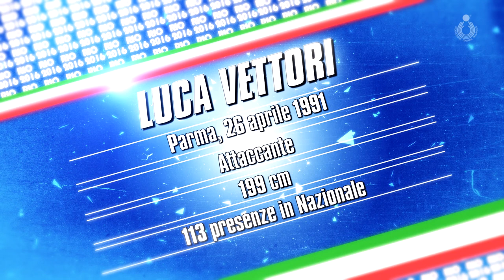Luca Vettori - Rio 2016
Il videoprofilo dell'attaccante azzurro, tra i convocati del CT Blengini per i Giochi Olimpici di Rio de Janeiro (statistiche aggiornate al 18 luglio 2016)